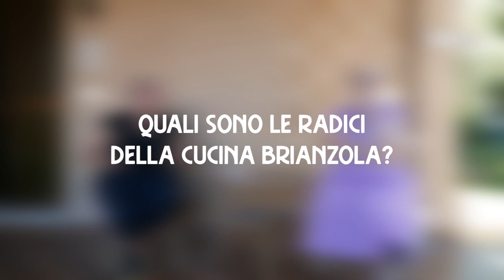Quali sono le radici della cucina brianzola?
Quali sono le radici della cucina brianzola? Ce lo raccontano due protagoniste, nella testimonianza raccolta da Viaggio in Brianza.